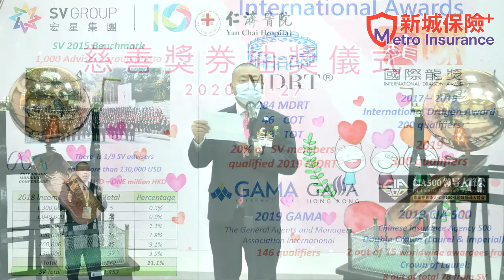新城藏保圖EP15 陳志堅 (Part 1)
新城藏保圖
主持﹕魏美珍
嘉賓﹕陳志堅博士
            非凡保險領袖大奬的得主